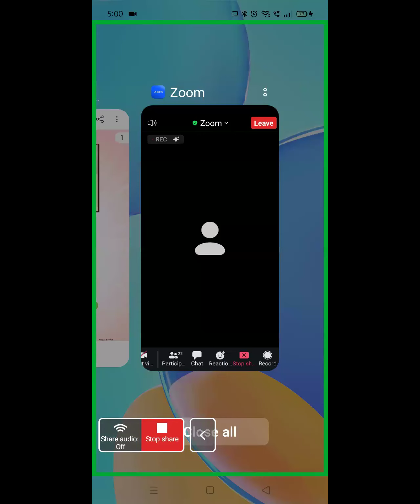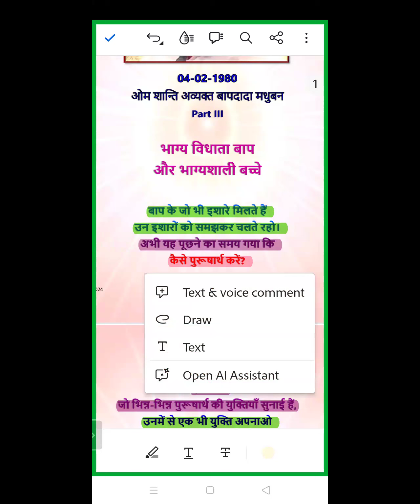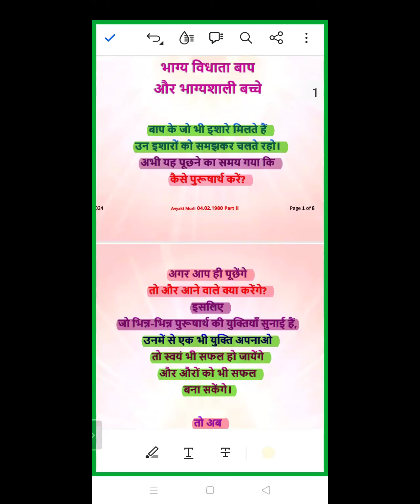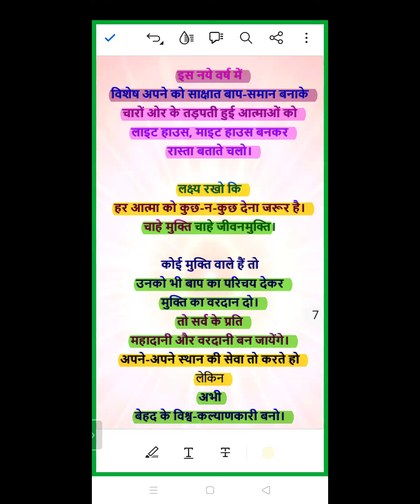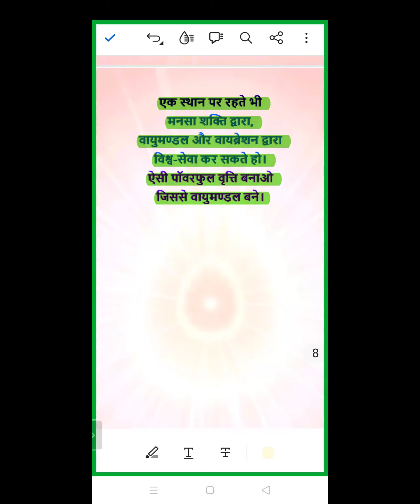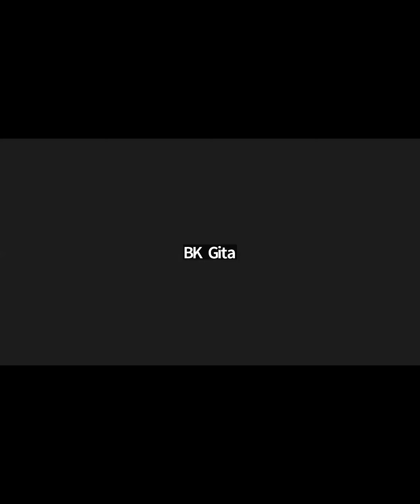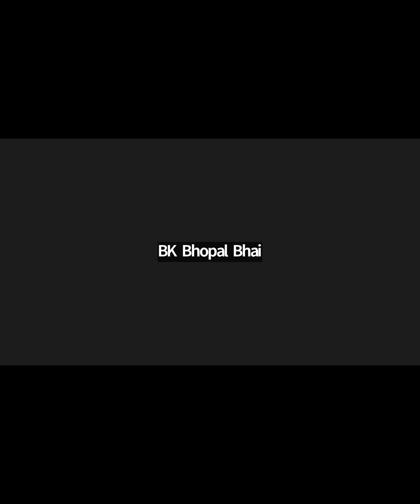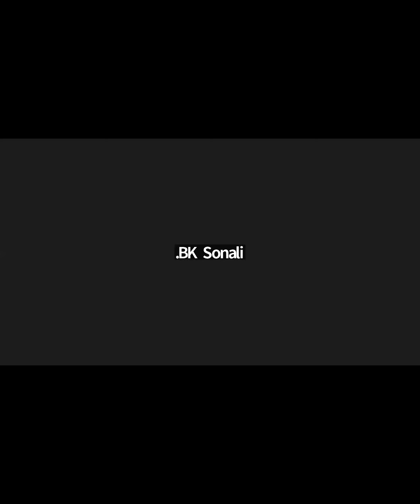Morning Batch | 04.02.1980 | भाग्य विधाता बाप और भाग्यशाली बच्चे | Part III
Murli Title: भाग्य विधाता बाप और भाग्यशाली बच्चे
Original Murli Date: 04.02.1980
Murli Language:Hindi